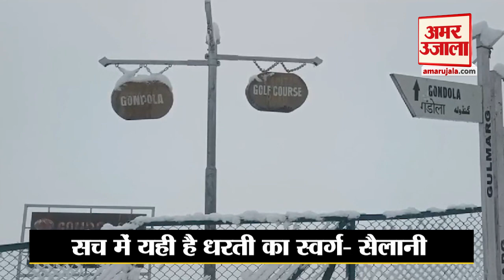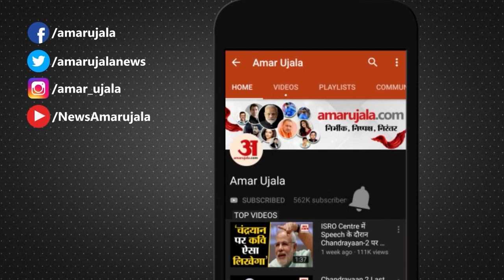गुलमर्ग में बर्फबारी से खुश हुए सैलानी, बोले सच में यही है धरती का स्वर्ग। Snowfall। Weather News